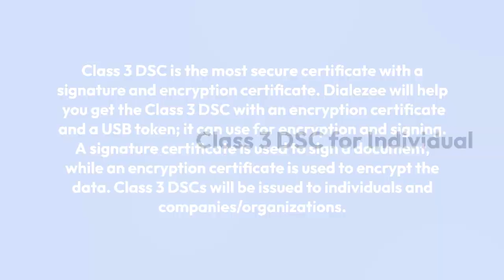DIGITAL SIGNATURE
Digital Signature Certificate Online
A Digital Signature Certificate (DSC) is a cryptographically secure key issued by certifying authorities (CAs) to validate and verify the identity of the person who holds this certificate. DSCs are predominantly issued and utilized when businesses need to digitally sign documents online, securely authenticate the Signature, and validate the signed copy.
DSC is a statutory requirement for submitting various forms to the Government of India. DSC uses public-key encryption for the creation of a signature. A digital signature certificate will be embedded in electronic documents, emails, and other digitally transmitted documents. These signatures provide and enhance security using encryption technology.
The Controller of Certifying Authority issues Digital Signature Certificate in India. The Office of the Controller of Certification Agencies (CCA) has given authority to 8 Certification Agencies to give DSCs to persons seeking the same. EMudhra is one of the Certifying Authorities that issue the Digital Signature Certificate in India.
Dialezee can help you obtain an eMudhra Class 3 Digital Signature certificate in India with a validity of 2 years and a secure USB token. No need to submit your documents manually or through a courier because the application process will be completely online. All the Digital Signatures are provided with a FIPS-compliant ePass USB token to protect the Signature until the end of validity.
Class 3 Digital Signature Certificate
Class 3 DSC is the most secure certificate with a signature and encryption certificate. Dialezee will help you get the Class 3 DSC with an encryption certificate and a USB token; it can use for encryption and signing. A signature certificate is used to sign a document, while an encryption certificate is used to encrypt the data. Class 3 DSCs will be issued to individuals and companies/organizations.
Class 3 DSC for Individual
Dialezee can help individuals to obtain Class 3 Digital Signature with ePass Token. The authorized person can attach DSC to documents that are submitted electronically. It guarantees the confidentiality and validity of electronically supplied records.
Class 3 DSC for Company/Organization
Class 3 DSC is valid for companies, NGOs, trusts, government departments, and organizations. Dialezee can help you obtain an eMudhra Class 3 Digital Signature certificate in India with two-year validity and a secure USB token.
DSC will be issued in the Company's name; this proves the user's right on behalf of a company and contains personal and Company details. Class 3 DSC for Company is issued to authorize the signatory of any company.
Renewal of Class 3 DSC
According to Controller of Certification Agencies (CCA) guidelines, renewing Digital Signatures requires fresh identity verification. You can renew your Class 3 DSC by following the same process as buying a new Digital Signature Certificate on the Dialezee website.
You can apply for DSC renewal through our website once it is expired or before the expiry date.
Pricing for renewal remains the same as buying a new DSC through our website.